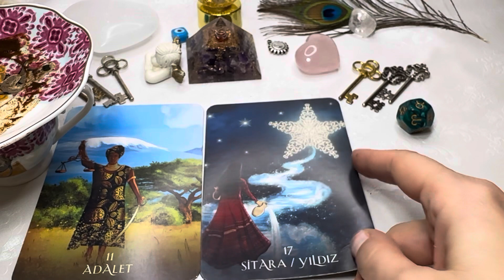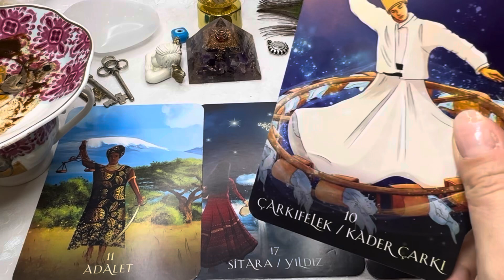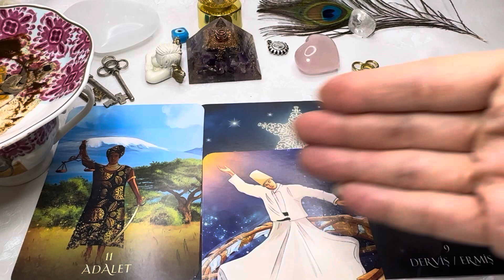Taurus ♉️ GREAT EXPECTATIONS TURNING INTO REALITY! 🥇 Coffee Cup Reading ☕️ NEXT 12 MONTHS ✨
This is a coffee cup reading for the next 12 months.

💕 ☕️ PRIVATE READINGS ☕️💕